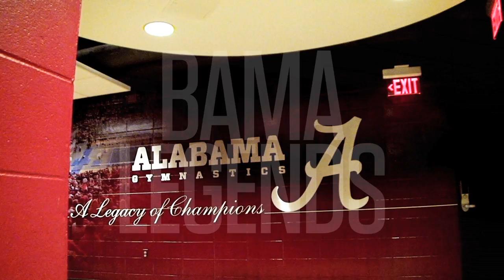Alabama Gymnastics: Bama Legends Episode 5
Alabama's All-Everything in the mid-90s, Meredith Willard graduated from Capstone as one of the most decorated student-athletes in University of Alabama history. Join host Morgan Dennis in this look back at a career second to none.